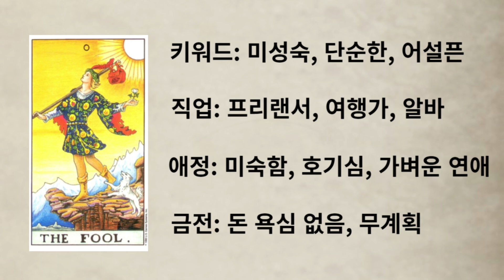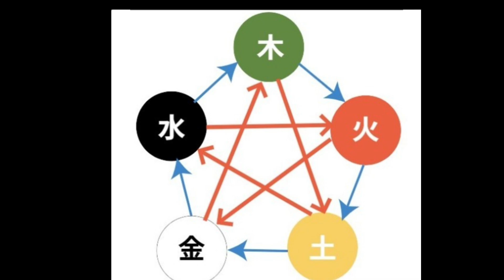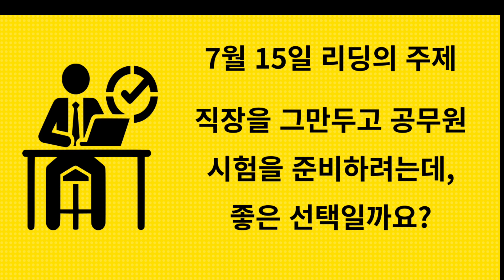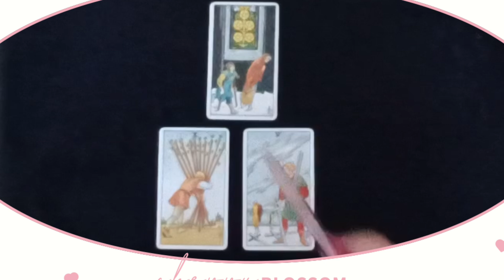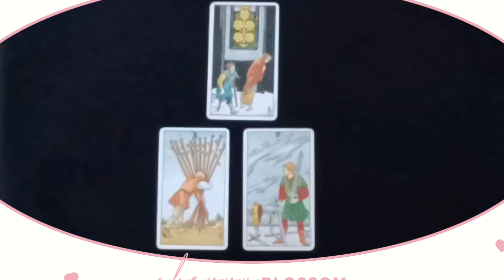직장생활을 그만두고 공무원 시험을 준비하려는데, 좋은 선택일까요?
20대 후반의 남성이 직장을 그만두고 공무원 시험준비를 하려는데, 좋은 선택일까요?리는 질문에 대한 상담입니다.